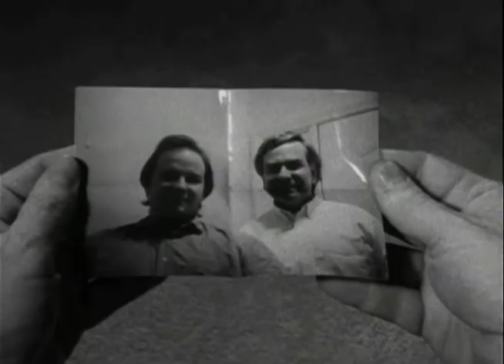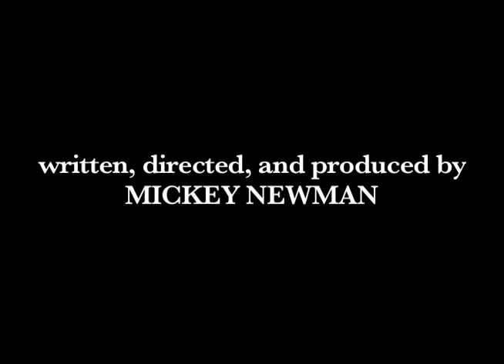Breaking Point - written and directed by Mickey Newman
written, directed, produced, and edited by Mickey Newman for a Film Production I class. Starring Len Caric, Matt Thomas, Aaron Bernard, and S. Barnes.